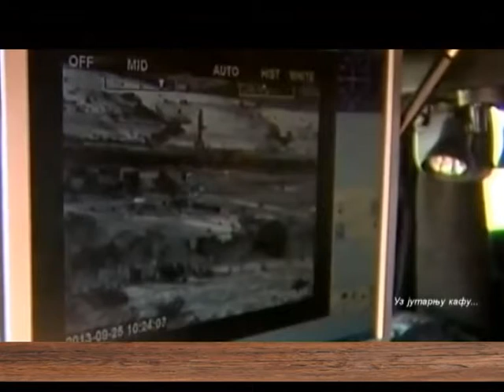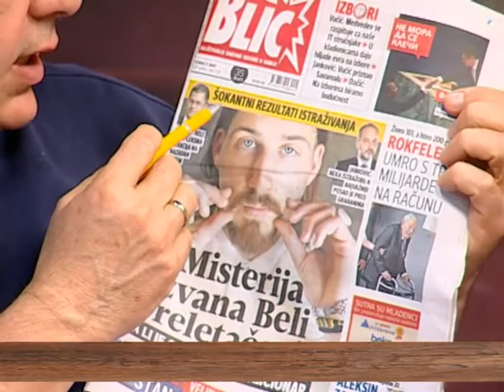EMISIJA UZ JUTARNJU KAFU 21.03.2017. ZORAN MILIVOJEVIĆ by NENAD PAVLOVIĆ